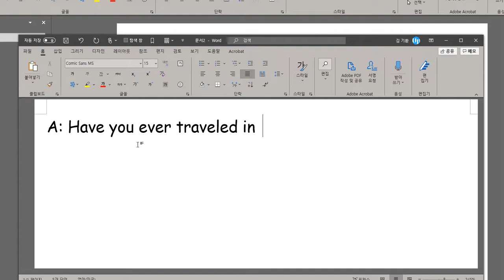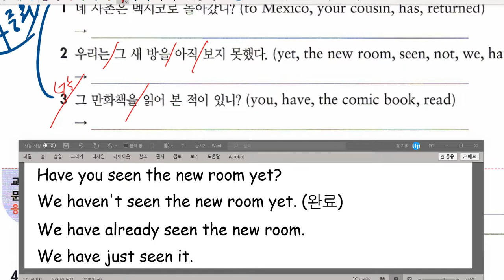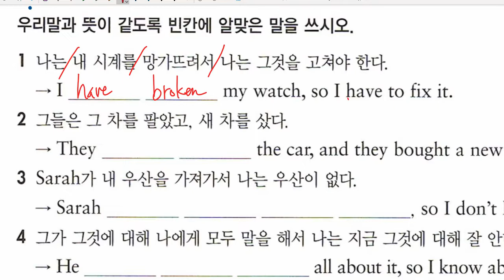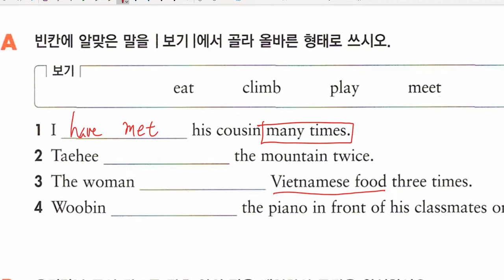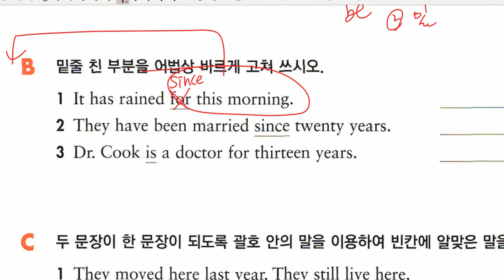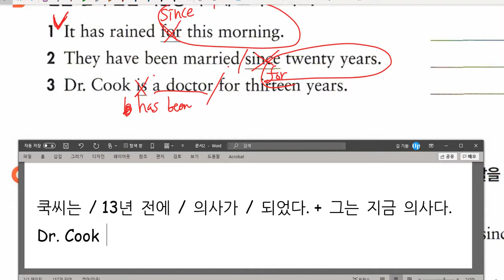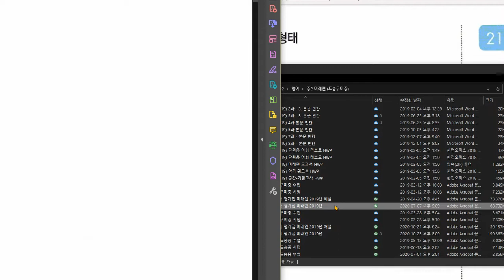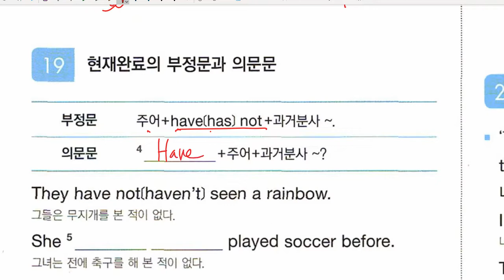중1 2021 01 08 문법 현재완료